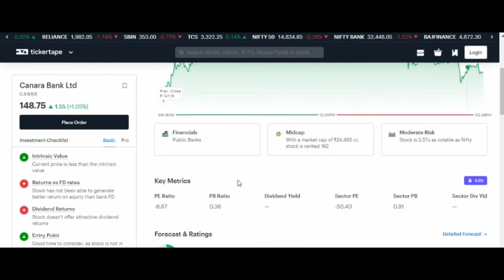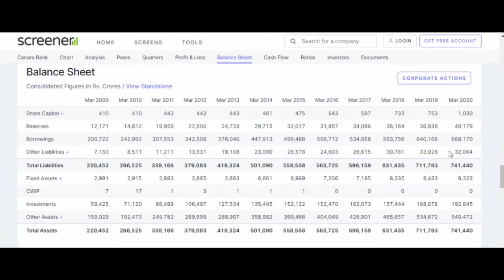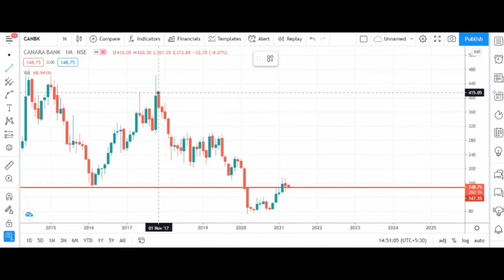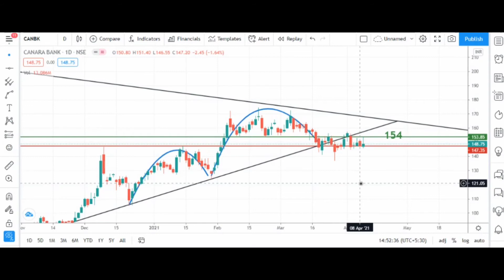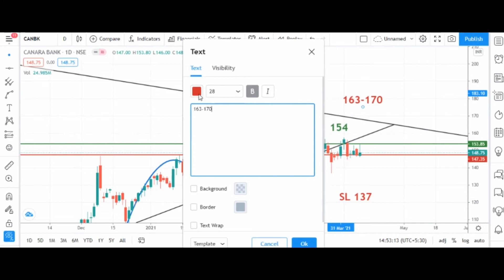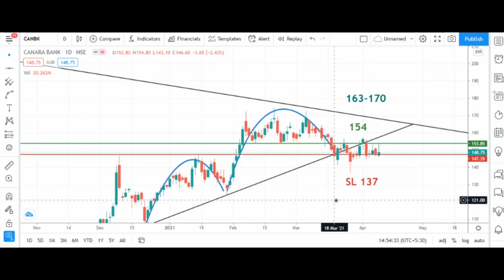CANARA BANK SHARE ANALYSIS | MIDCAP | STOCK MARKET LATEST NEWS | AAJ KI TAZA KHABAR | ALERT